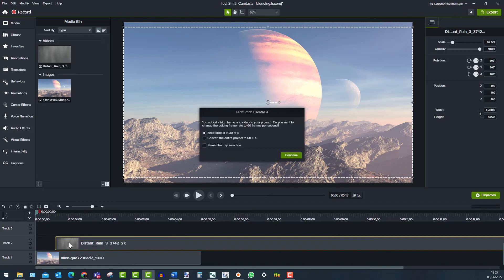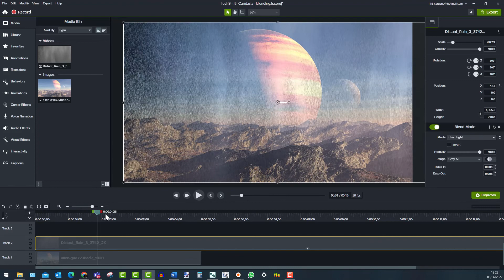Camtasia 2022 - Blending feature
Video editing software has been able to blend overlays for years, but if you used Camtasia you were unable to do this.
Until now!
I was told in an email yesterday that I had an update to Camtasia 2022, and in the ‘what's new’ section right at the bottom - as if it wasn't particularly important - it said Blend Mode..

So I installed it and took if for a test drive. I may have got slightly carried away :)

This is a brief video showing what you can do now in Camtasia 2022 with the power of Blending Modes. There is way more you can do than is covered in this upload. I have only just started using this function, so my suggestion to you if you want to know more is to try it yourself and have a play! Assuming you have Camtasia 2022 that is..
If you don't, you could pop over and an option for a 30 day trial should appear.